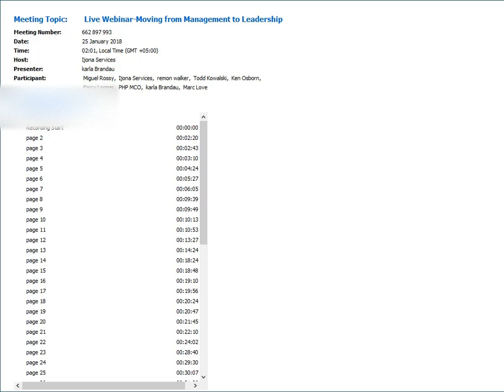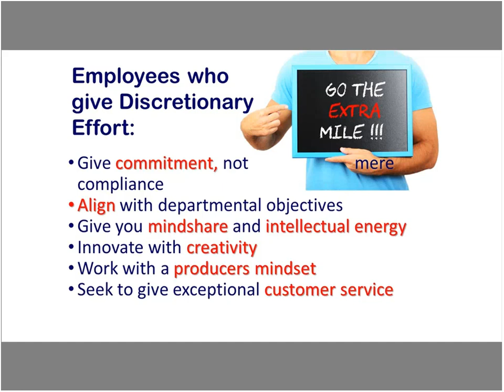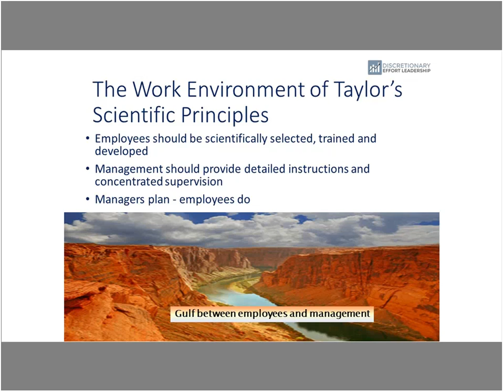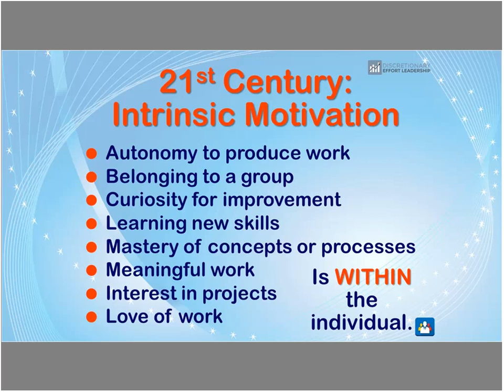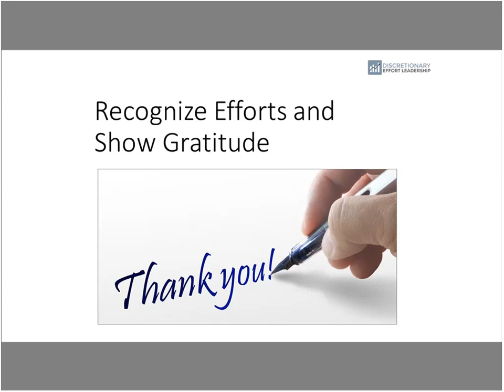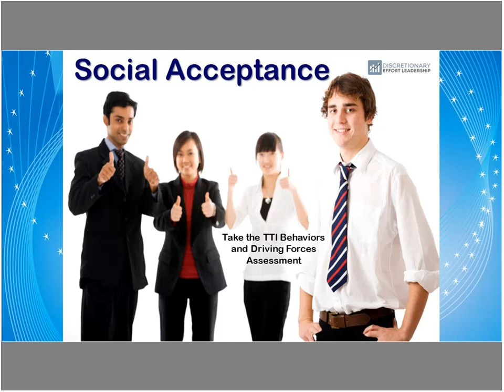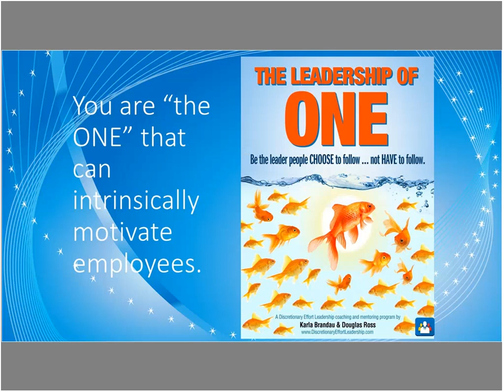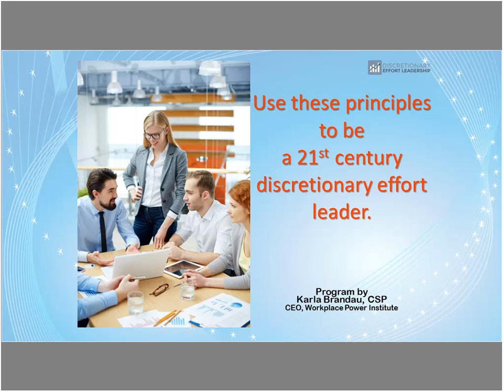Moving from Management to Leadership-Webinar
Overview

In today's intense 21st century work environment, it is not enough to just be a good manager. Success for managers demands being a leader as well. You were undoubtedly promoted to a manager because of your ability to produce stellar results on all previously assigned tasks and projects. When promoted to manager, you took on the challengin.

When you attend this webinar you will increase your leadership skills by:
Learning Leadership of One principles that make you the person people CHOOSE to follow
Separating management skills from leadership skills
Refining management skills used on a daily basis that will permit you to focus on leading
Understanding the values that increase employee loyalty and commitment
Learning the secrets for earning the gift of discretionary effort from employees on a regular basis
Areas Covered in the Session:

Gain respect in the eyes of your employees by implementing the instruction on:
Moving out of your management comfort zone to leadership
Adding insight to your knowledge
Including direct reports in the planning process to increase their commitment
Listening for innovative ideas in solving problems
Providing strategic thought
Increasing personal authenticity
Being mindful of the safety, security and well-being of employees
Making employees accountable for their areas of stewardship
Setting discretionary effort in motion in your company
You'll set employees on the path to greater productivity and have time left to focus on your workload as you operate in the environment of discretionary effort.

About Speaker!

Karla Brandau is a leading authority on leadership for a more productive workforce. She has educated managers with her proven leadership systems in companies such as Motorola, Coca-Cola Enterprises, Panasonic, and BYD America. Over 85% of the organizations who hire her, invite her back for repeat engagements. Karla is a Certified Speaking Professional (CSP) which is an earned designation given by the National Speakers Association.